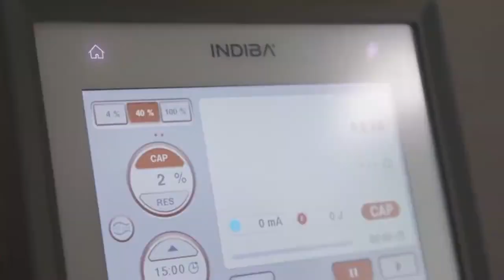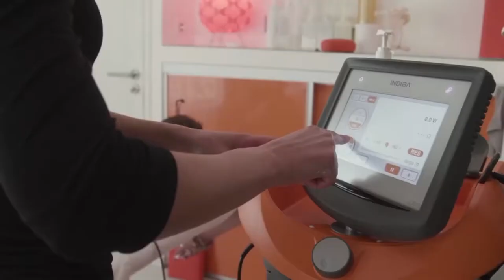Christophe Lemaitre & Maegan Krifchin Road to the Olympics IT